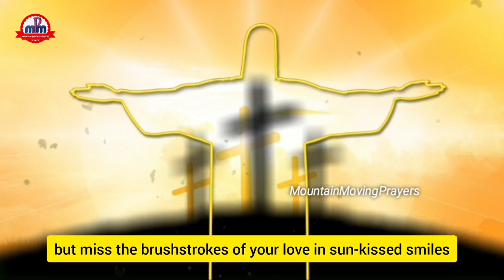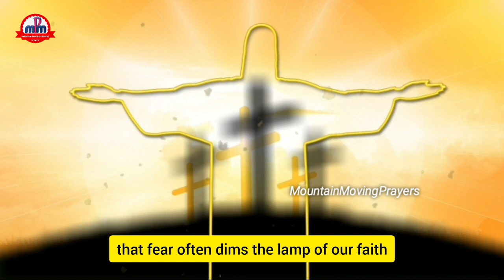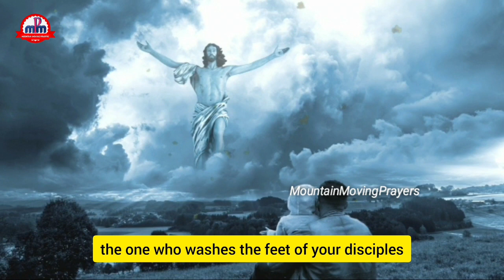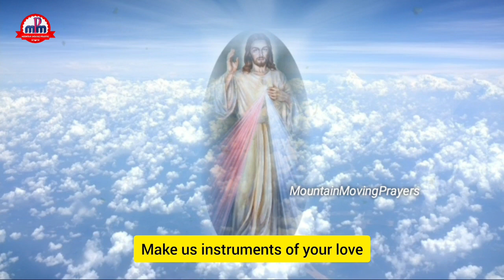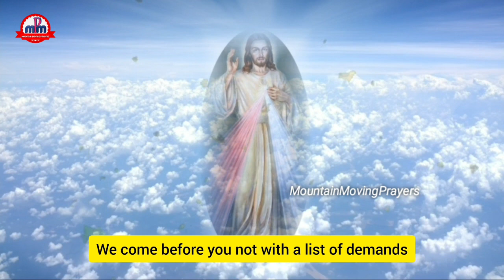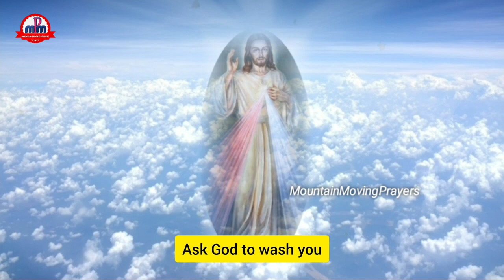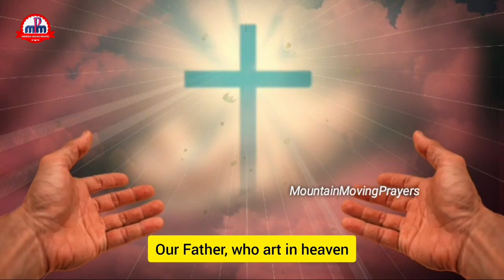DO NOT PRAY Before Watching This Video